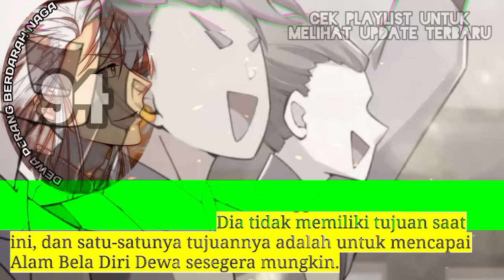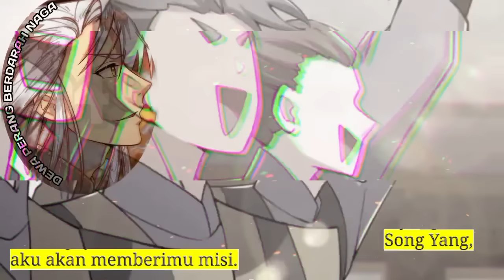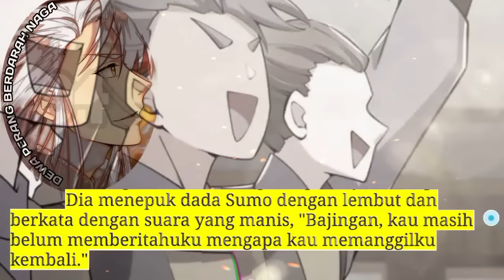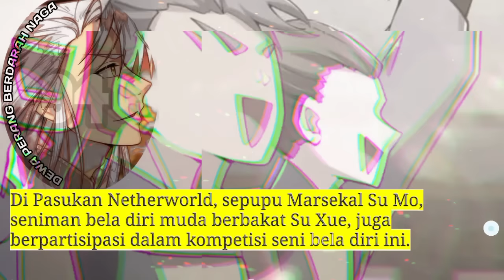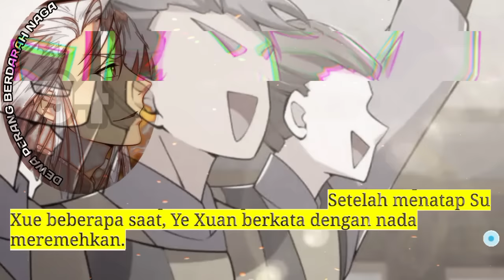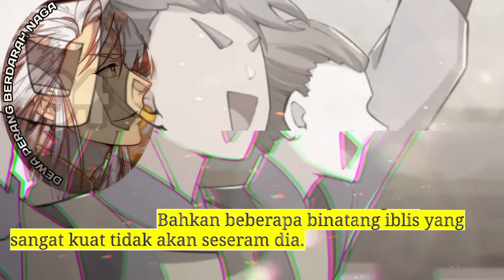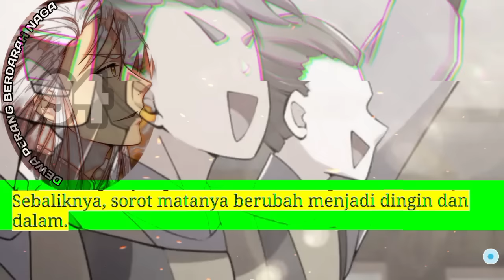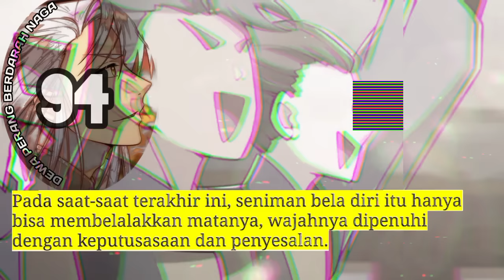Dewa Perang Berdarah Naga season 94